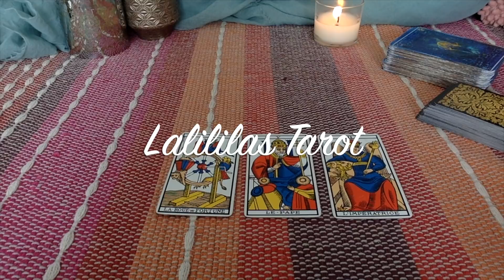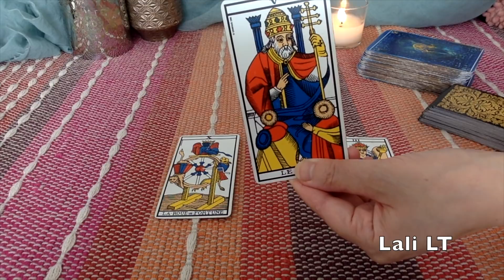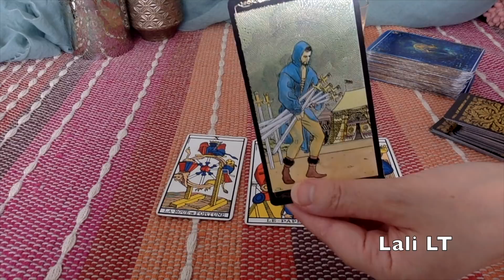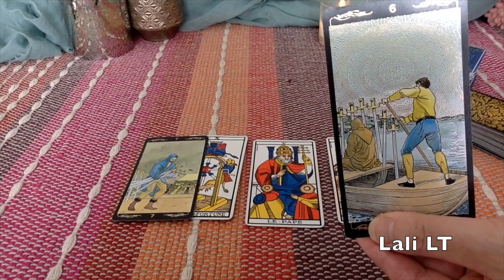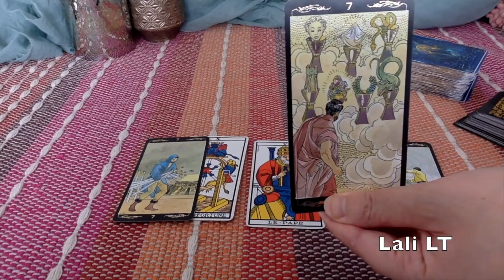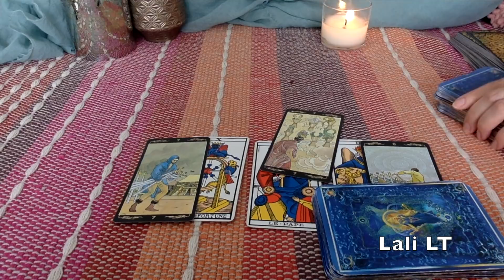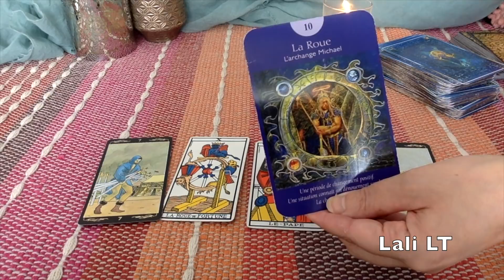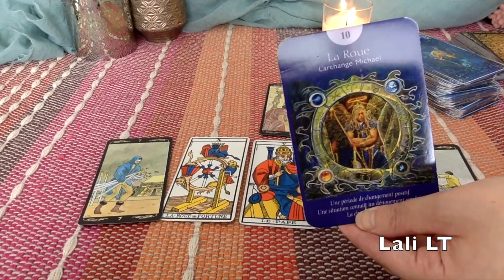HOROSCOPE DE LA SEMAINE ET CONSEILS DU 23 AU 30 AOÛT 2017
Pour un tirage privé Belle semaine !!
-30% sur le Programme Horoscope 2018 en regardant l'extrait offert ▼▼Plus de contenu dans la description▼▼

♡ Club Privé Lalililas Tarot ♡
S'inscrire au Club pour recevoir mes dernières notifications, des réductions exclusives, tirages privés.. :